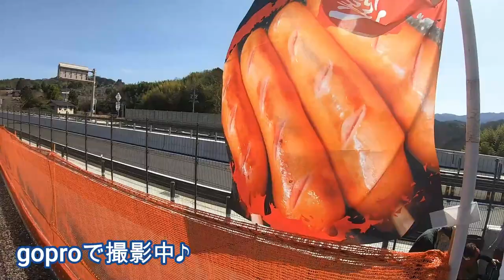絶景そらさんぽ天竜峡 ゴープロ撮影ノーカット版！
今回は、先日アップさせていただいた長野県の『そらさんぽ天竜峡』の
gopro撮影のノーカット版をアップしました。
なかなかの絶景ですので是非ご覧ください。